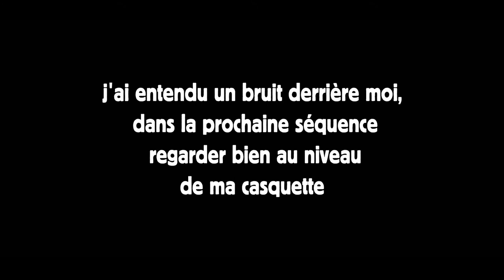LE MAQUILLAGE AU CINÉMA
petite vidéo sur les techniques de maquillage au cinéma,
de la prothèse aux effets spéciaux numérique.